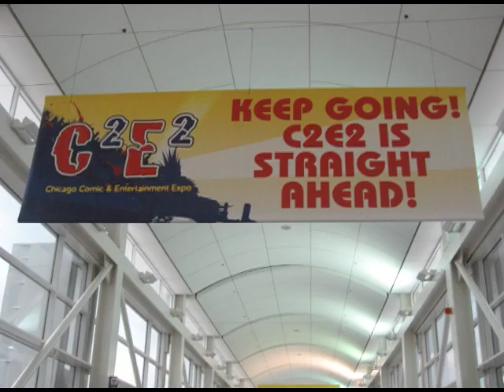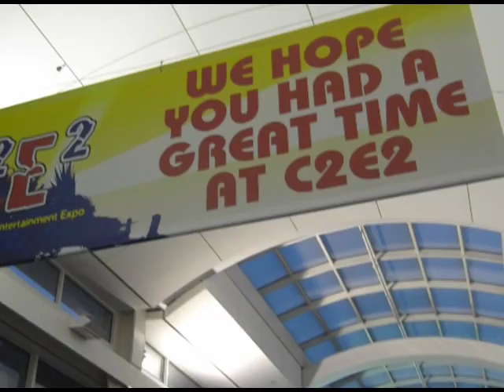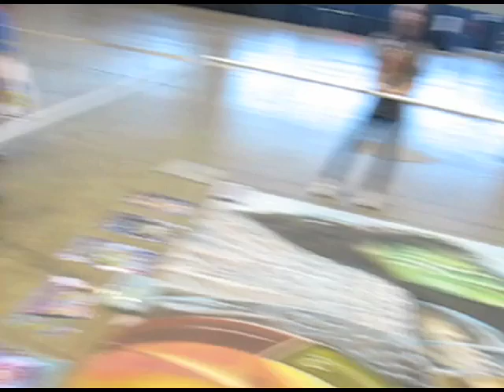C2E2 Avengers Chalk Art Mural Time Lapse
- The complete start-to-finish time lapse of the C2E2 chalk mural by artist and illustrator Eric Maruscak from pepperink.com. With original art created by Alex Ross, the final mural was 9 feet wide by 14 feet tall and took 23 hours to complete. The song is "Going Home" by Kirby Krackle. Visit kirbykracklemusic.com for more.